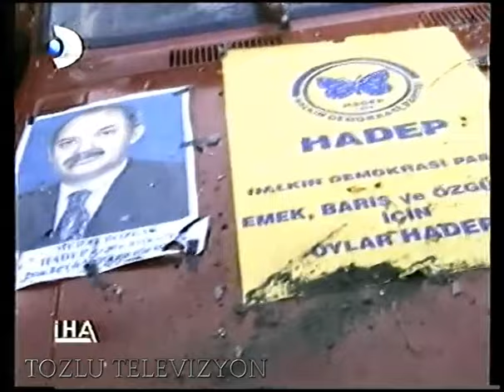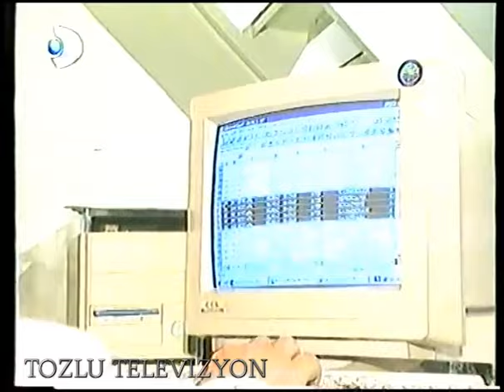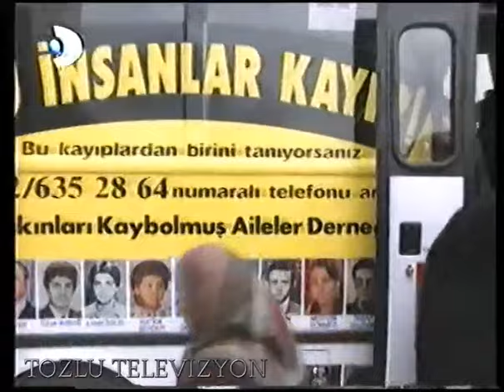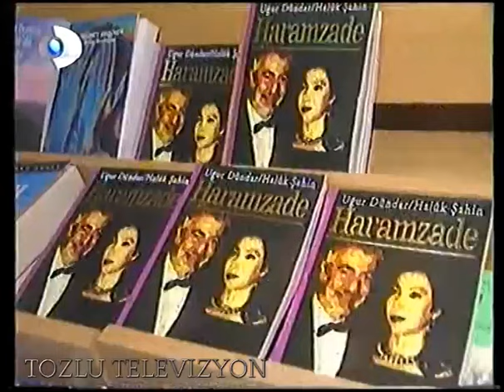Kanal D Akşam Haberleri - "Tuna Huş" 1995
Kanal D Akşam haber bülteninde genel olarak konu 24 Aralık 1995 genel seçimleri ile ilgili.
Tuna Huş sunumu ile 17 Aralık 1995 tarihine ait görüntüler.
İyi seyirler.